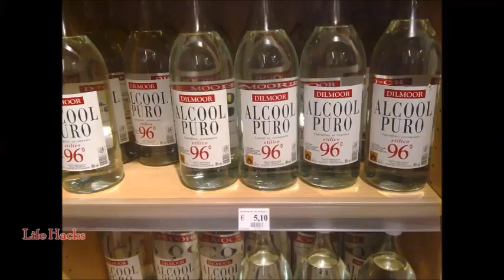5 सालों में करना है एक बार इस्तेमाल और आप हो जायेंगे सभी बीमारियों से मुकत USE AND FORGET DISEASES